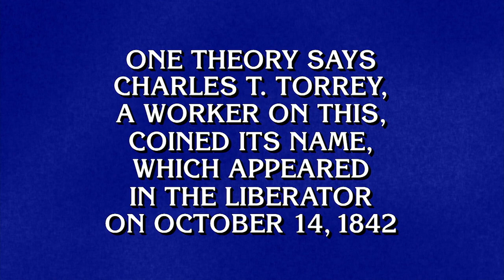A Come-From-Behind Win in Quarterfinals #1 - Jeopardy! National College Championship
Isaac Applebaum of Stanford University pulls off a come-from-behind victory during Final Jeopardy in this clip from the 'Jeopardy! National College Championship,' episode 1, 'Quarterfinals #1.' Watch the 'Jeopardy! National College Championship' on ABC. Stream on Hulu.